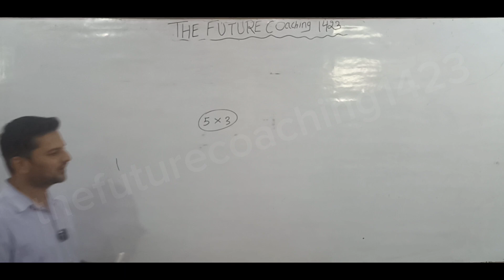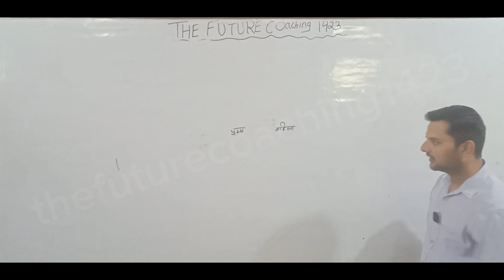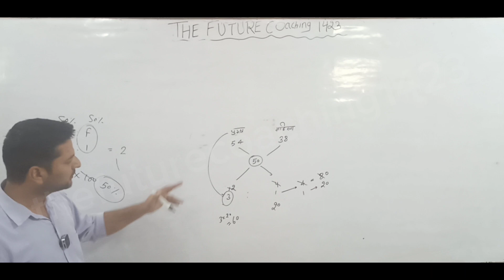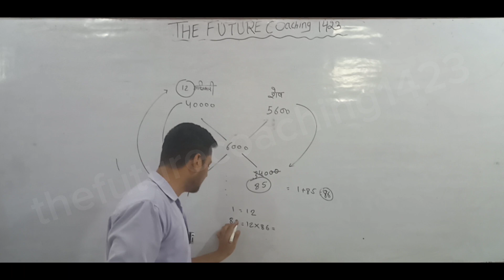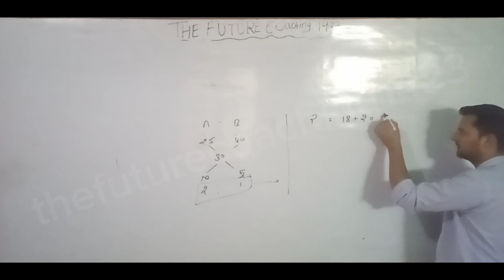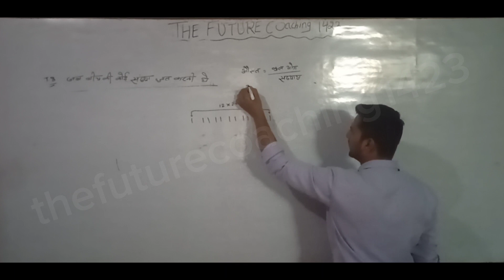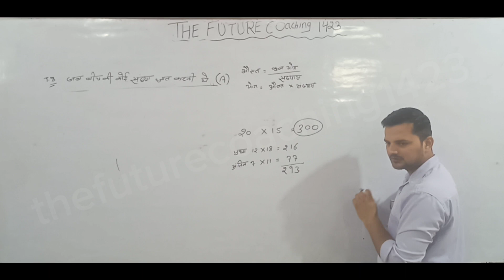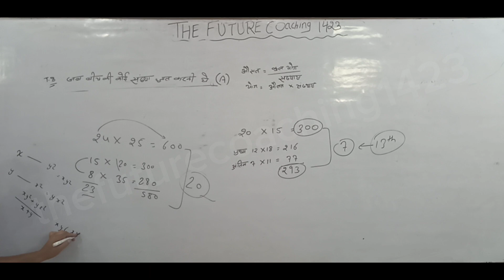Average by Vivek sir.